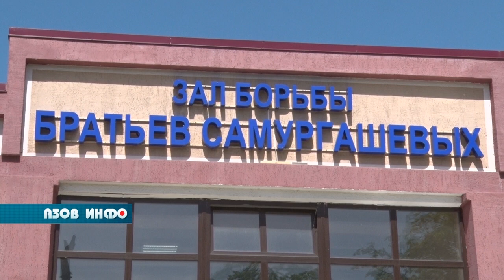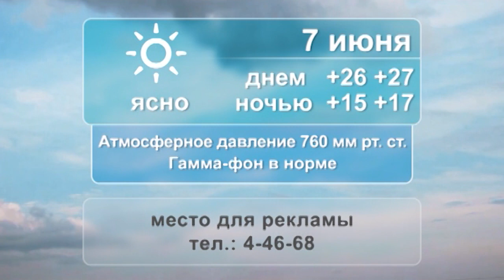06 06 22 Азов Инфо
В ПРОГРАММЕ:
Не кошенная трава - это не только не эстетично, но и опасно для жизни и здоровья горожан.

В Городском дворце культуры с большим успехом прошла премьера рок-мюзикла «Вера для Ворона».

В Азове прошли соревнования по греко-римской борьбе.